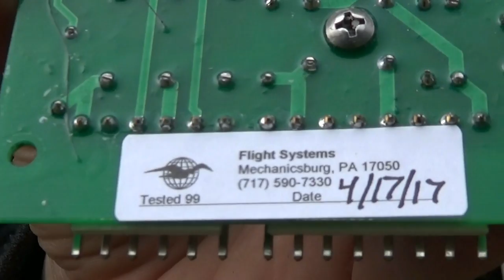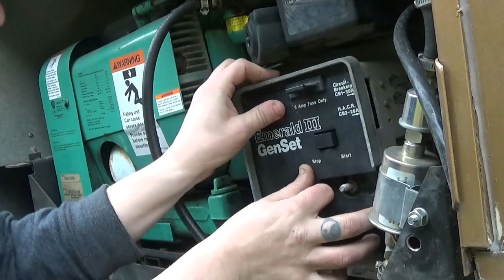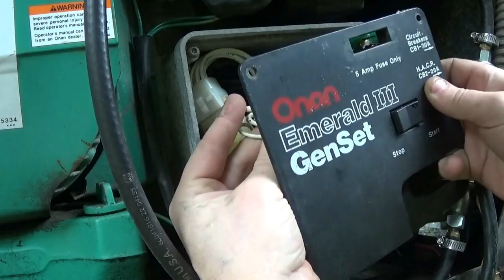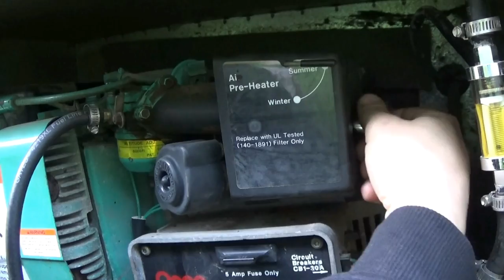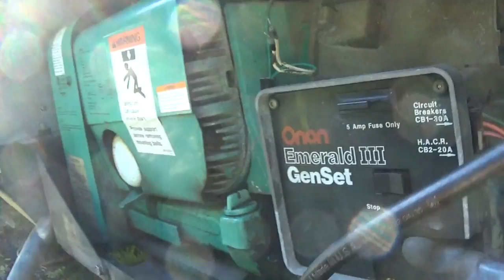Onan Generator Repair | Replacing Control Board & Voltage regulator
Replaced the control board on the generator which wasn't the problem so i ended up replacing the voltage regulator instead and cleaned the carburetor hoping it would fix the surging problem.
As of now it needs a new carb or rebuild kit.